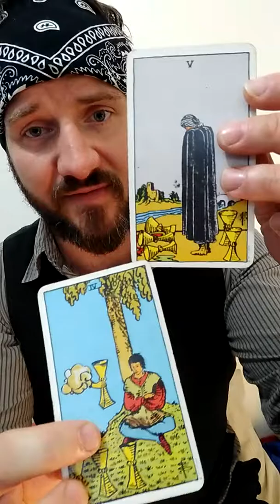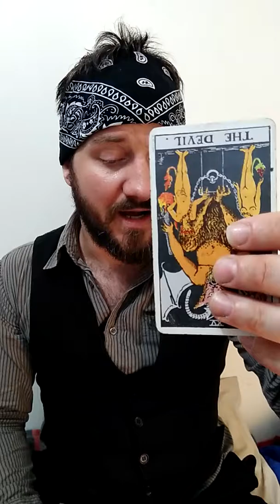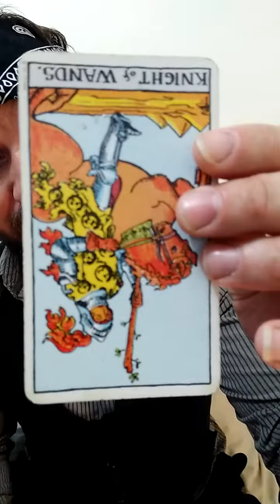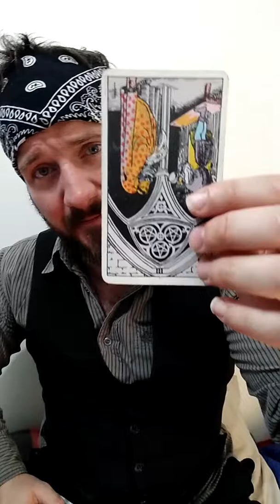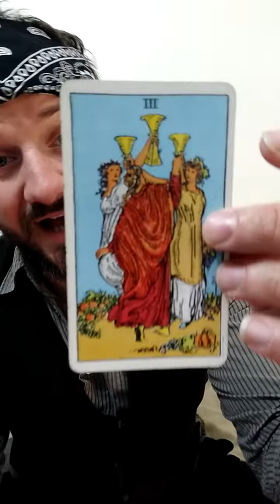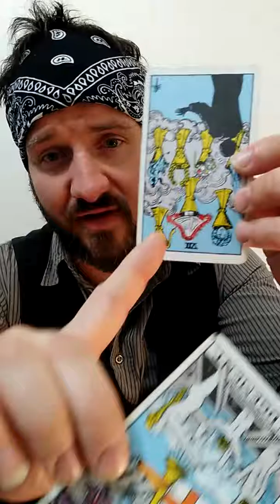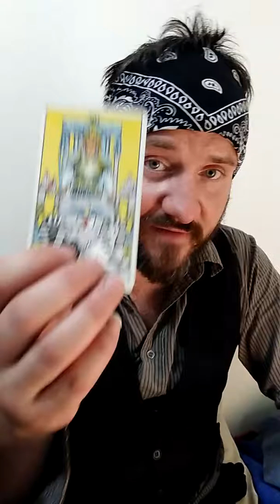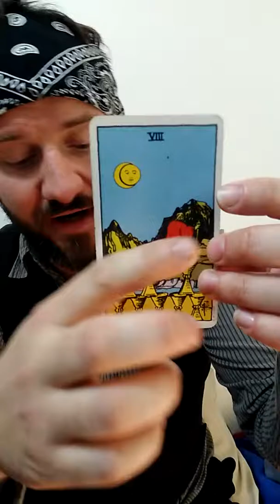Quantum Tarot - Edition #3 (Blue) Part Two